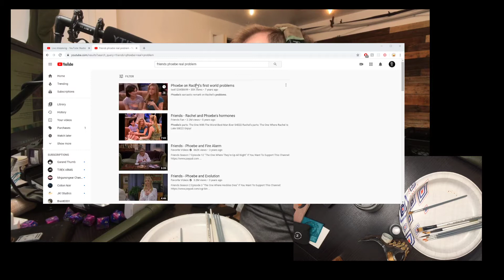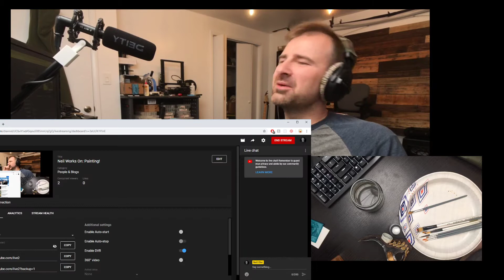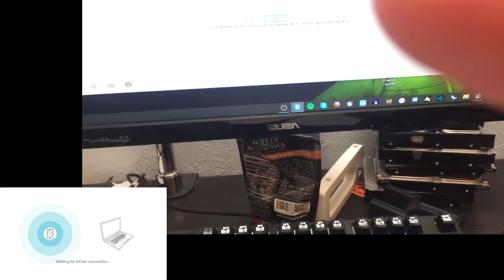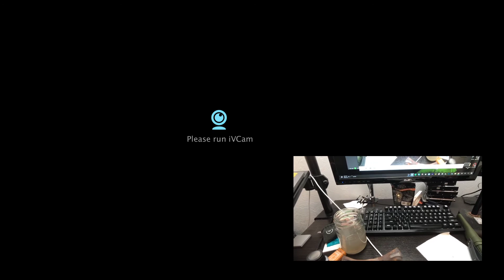Neil Works On: Painting!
Whew. Introspecting. Painting. Something in between.